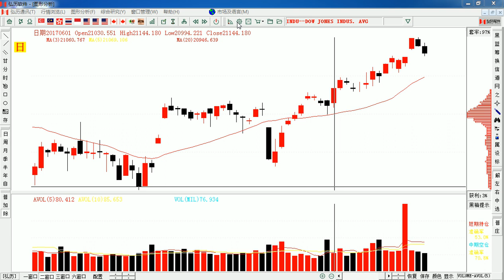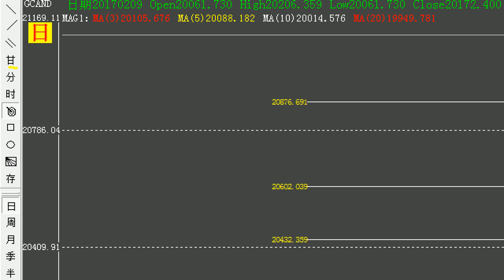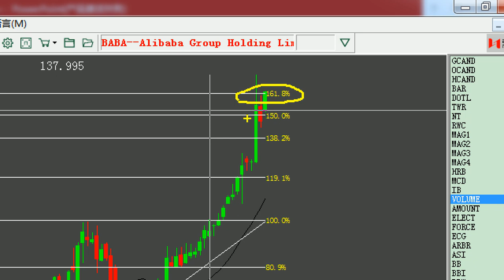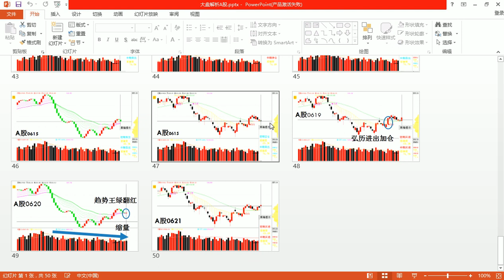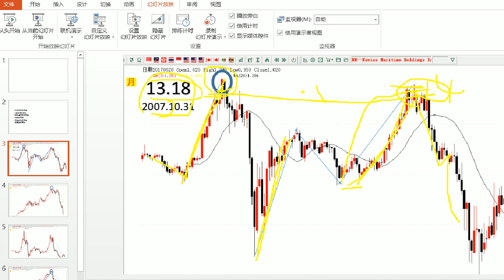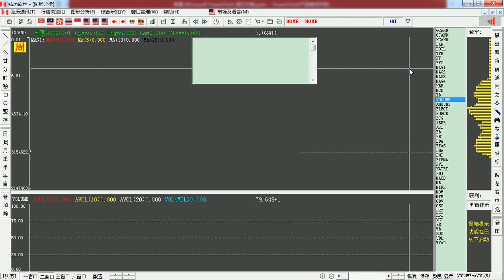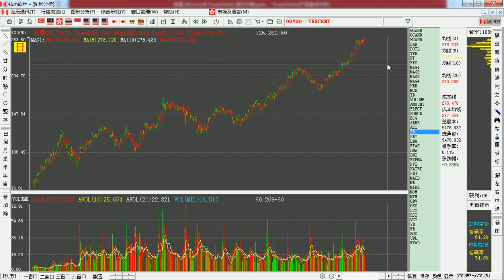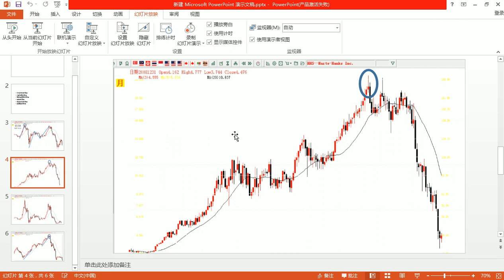0622网员课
说明